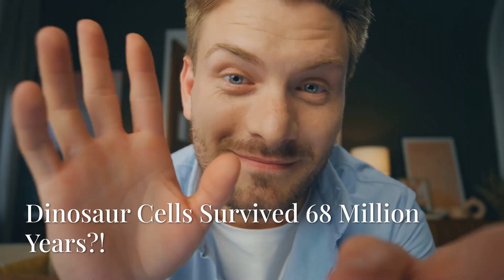HISTORY NEWS! Mar. 31st 25' - Dinosaur Cells Survived 68 Million Years!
Scientists have made a groundbreaking discovery: dinosaur cells that have survived an astonishing 68 million years! In this 3-minute video, we delve into the remarkable findings of Dr. Mary Schweitzer and her team, who uncovered soft tissues and blood vessels in T. rex fossils—challenging everything we thought we knew about fossil preservation. Join us as we explore how these ancient cells provide insights into dinosaur biology, evolution, and even the potential for life beyond Earth. This revolutionary research opens the door to exciting possibilities for studying extinct species and understanding our planet's history.

All images and videos purchased from iStock Mar 30th 2025.
Voice Member using YETI microphone.